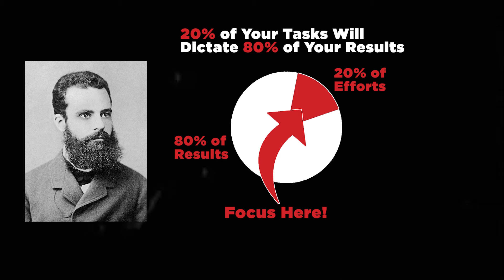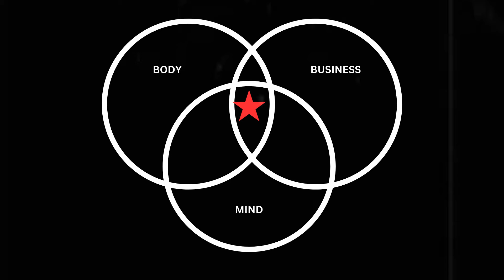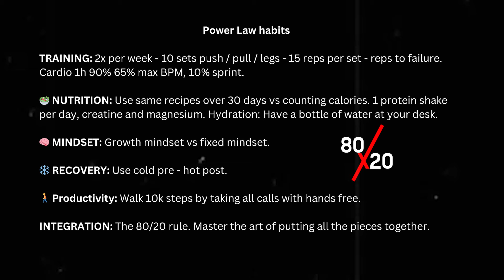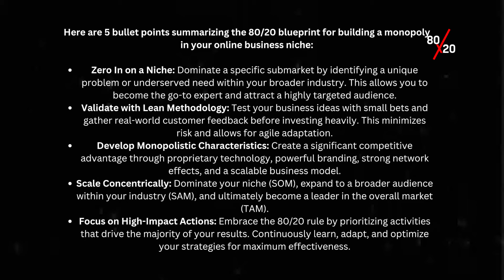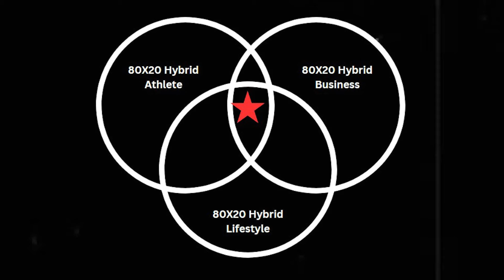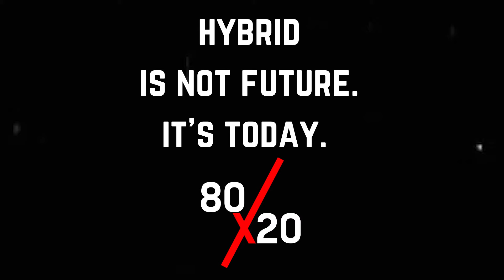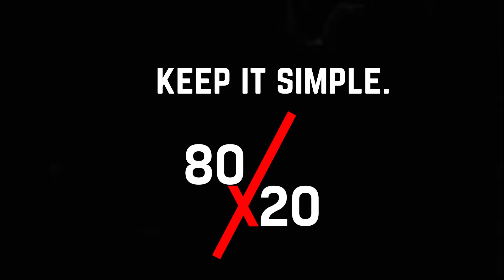Get ahead of 99% with the 2 HOUR HACK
Become 80X20 You who thrives from the uncertainty of the digital age

The 7-day journey, FREE: Start your journey towards the 5 Power-law habits with the FREE Crash course with the 80X20 Blueprint

The 80X20 Blueprint, GET 25% Off: Continue your journey towards the 5 Power-law habits with the FREE Crash course with the 80X20 Blueprint - Get 25% Off: Successfully complete the 7 day free course and recommending it to a friend.

What is the 80X20 Lifestyle?

We are all multidisciplinary. The age of the industrial revolution made us specialists like insects. Not You right? The age of the internet revolution is slowly changing that.

You are a first-mover in the space.

When you write, you are a writer.
When you paint, you are an artist.
When you train, you are an athlete.

How do you seize this into a something groundbreaking?

Ever noticed how a few actions can drive massive results?

That's the 80X20 Rule.

The world runs on power laws; by disrupting the usual and innovating, you create ripples in both fitness and business.

After 16 years of working out, I discovered at the age of 33 that the less you do, the more you achieve.

At the same time I started my own internet company. Focusing on building a strong MVP, I quickly boarded 20.000 players. Initially boot-strapped.

That's not being lazy. That's being smart.

The power law habits are: Training, Mindset, Nutrition, Recovery, Productivity and putting them all together in what I call the 80X20 Hybrid Lifestyle.

This will put you into the elite category. It will do the same for you that it did for me. Out of shape CEO, from 17% body fat to sub-10 % and energized.

I'm excited to share this knowledge with you. But I'm even more excited to see where it takes you. I want to see how far you can push without stressing about the outcome.

Because you learn the blueprint that will take you from confused to motivated to clarity and discipline (that is not forced).

00:00:00 - Introduction
00:00:09 - Concept of Anti-Fragility
00:01:30 - Building a Stronger Mind and Body
00:02:10 - Embracing the Hybrid Lifestyle
00:02:31 - Avoiding Common Traps
00:02:56 - Building an Online Company
00:05:33 - Building a Bulletproof Body
00:06:44 - 80X20 Health Map
00:07:20 - Combining Health and Wealth
00:08:09 - Supplementing Strategy
00:10:35 - 80X20 Wealth Map
00:11:36 - Conclusion